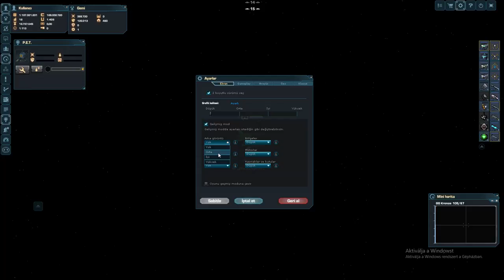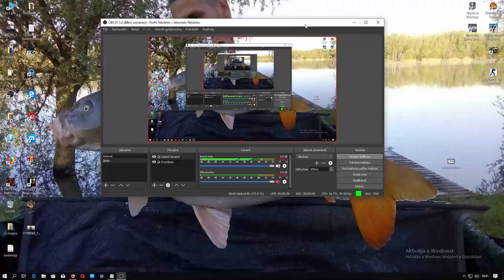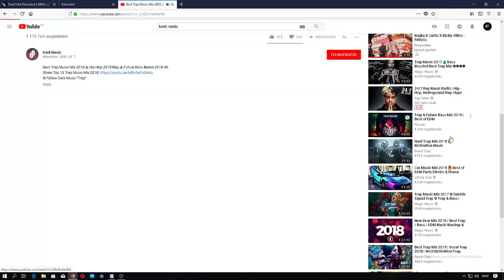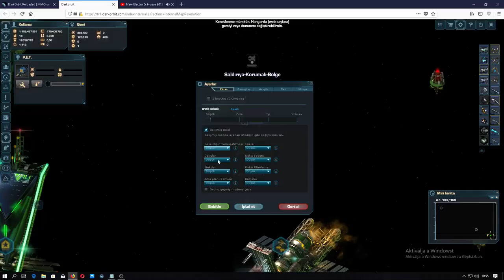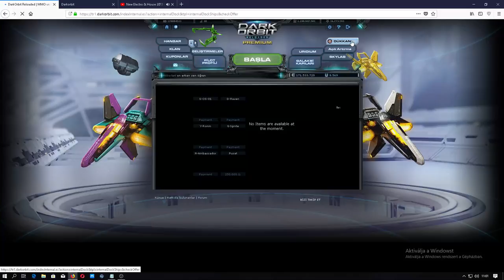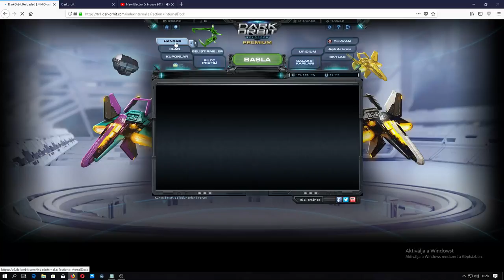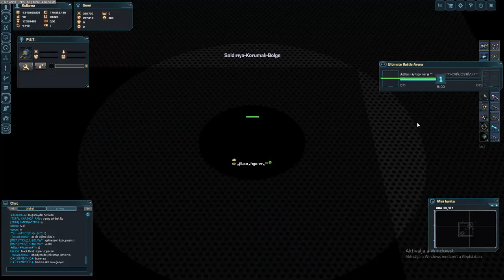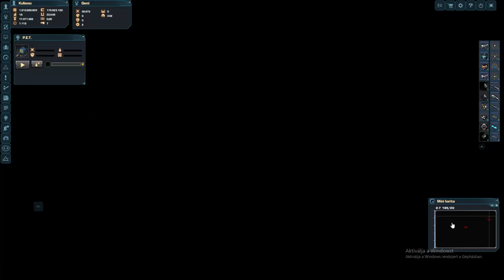Darkorbit Tr1 Kronos